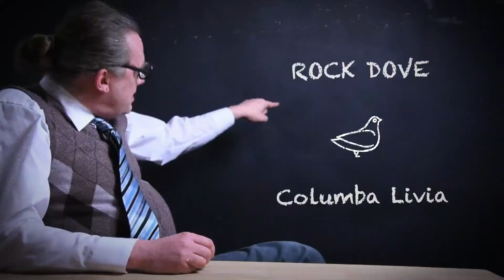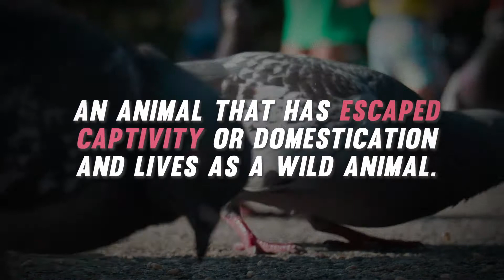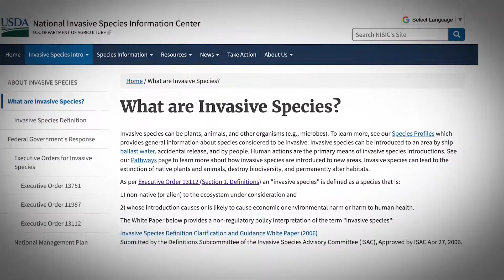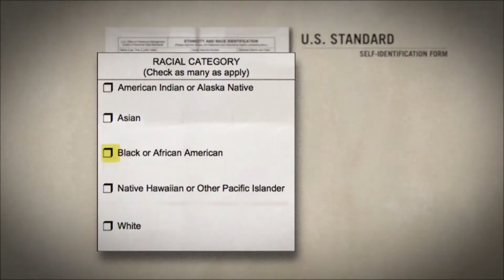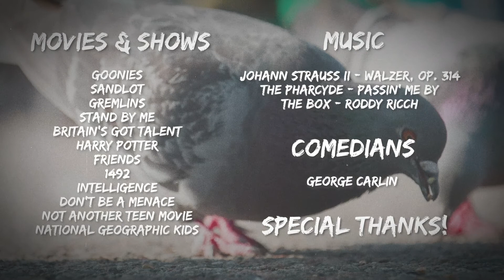Tales from the Curb - Chapter 2 - The Box (A story about pigeons)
In this episode I explain how we were once wild birds called Rock Doves, also known as Columba Livia. One day we were stolen from our home in the cliffs and held captive by humans for centuries. During this period of domestication, humans decided to give us another name, "Columba Livia Domestica" or in other words, a domestic Rock Dove. But since we never belonged in a cage in the first place, we slowly began to escape. But instead of acknowledging our return the wild, you gave us a third name, "Feral Pigeons". A name that implies we belong in a cage and prevents us from getting the respect we deserve.